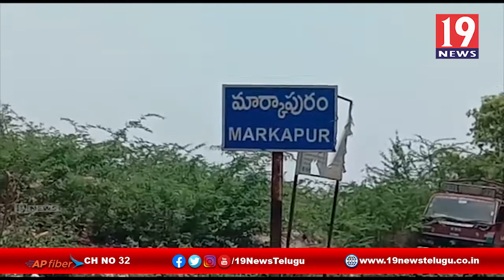బహిరంగ ప్రదేశాలలో వినాయక ప్రతిమలు పెట్టరాదు - ప్రకాశం ఎస్పీ కిషోర్ బాబు